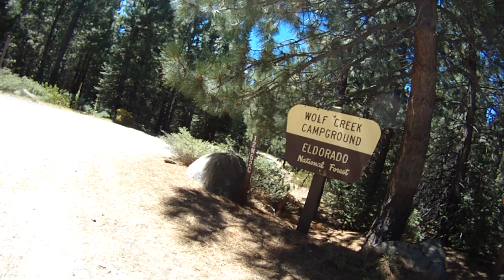Escape from Wolf Creek campground (and return)